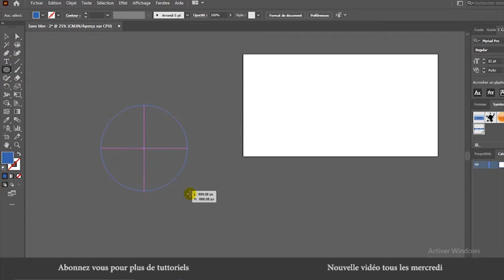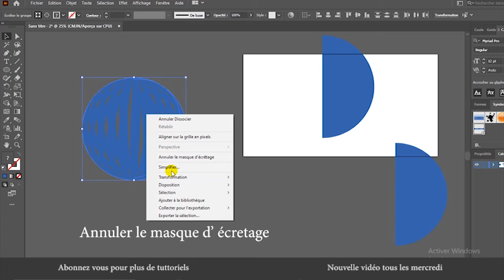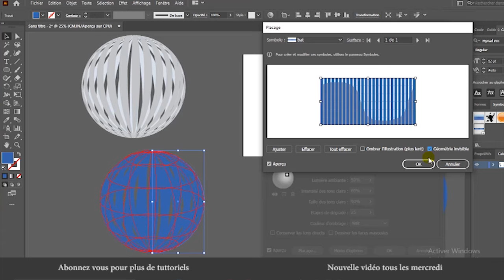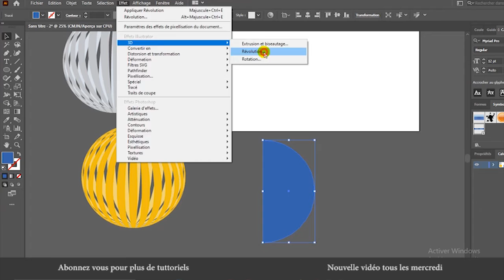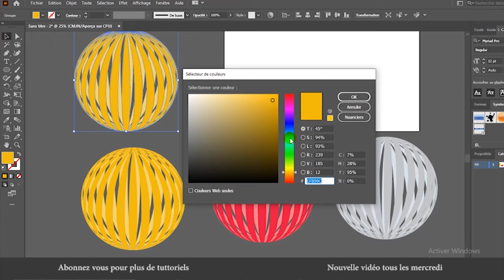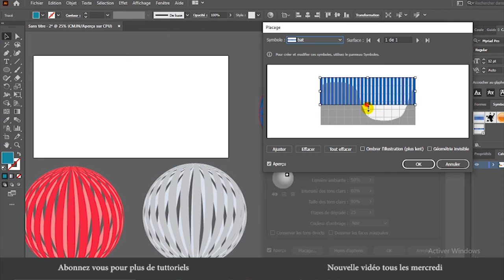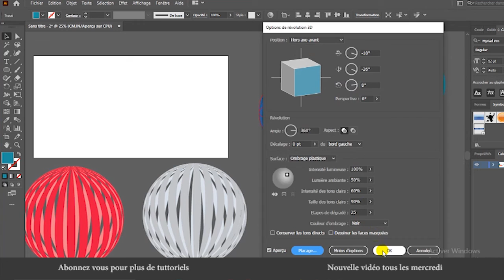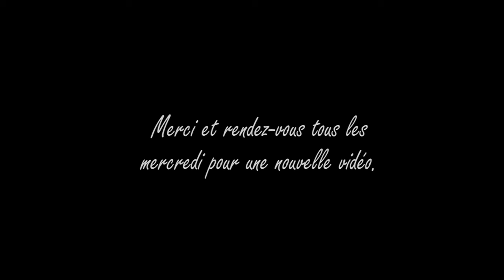Boule en spirale : Adobe Illustrator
Si vous débutez avec ILLUSTRATOR nous vous prions de bien vouloir regarder ces deux vidéos:

(Cette adresse mail est uniquement dédiée aux travaux professionnels. )